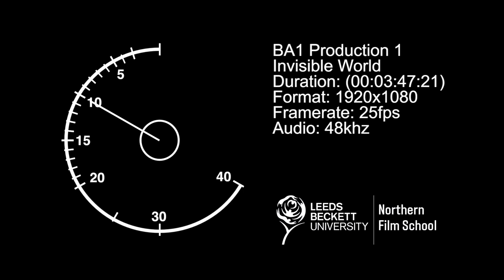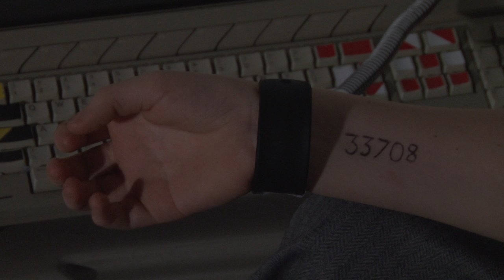Invisible World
First attempt on being a sound recordist on this short.